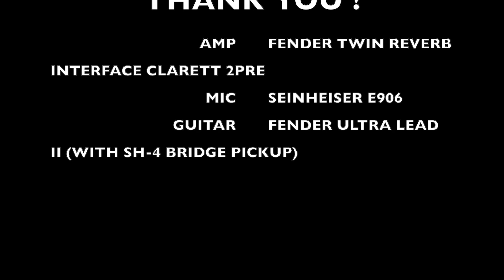Earthquaker Devices Fuzz and Animals Pedal